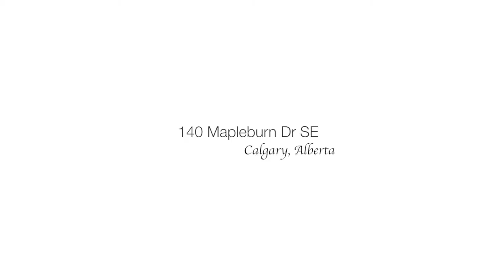Calgary Real Estate Property Video Tour Production - 140 Mapleburn Dr SE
140 Mapleburn Dr SE